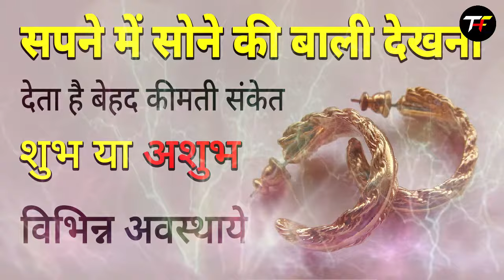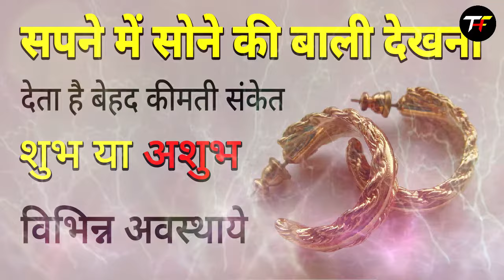sapne me sone ki bali dekhna | seeing gold earrings in dream | sone ki bali ka sapna dekhna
Sapne mein sone ki bali dekhna kitna shubh ya ashubh hota hai.